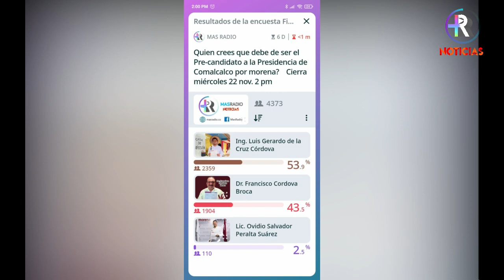Lalo Cordova aspirante a la presidencia de comalcalco por morena gana